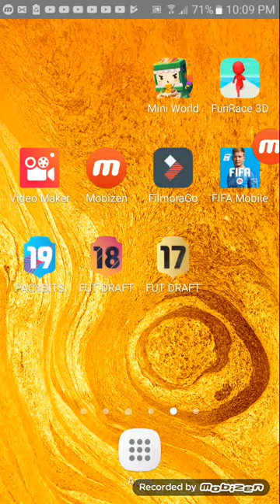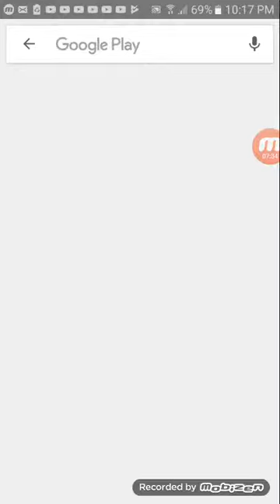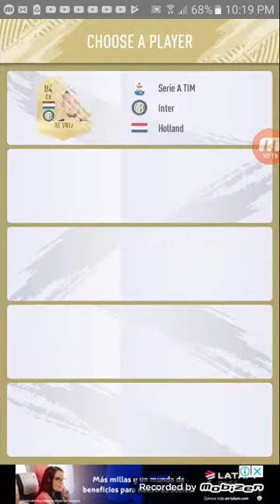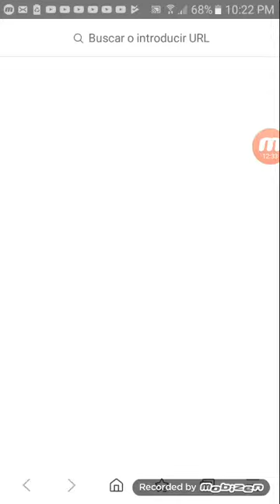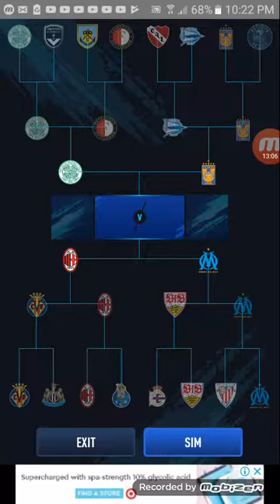Futdraft2019 o2018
Futdraft